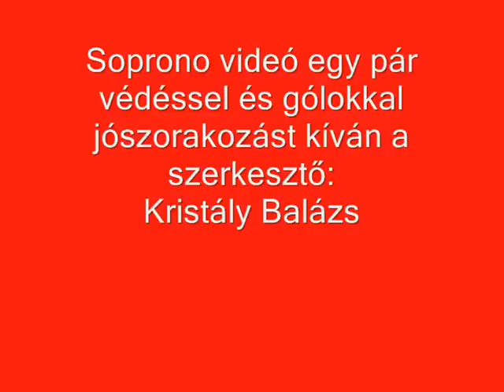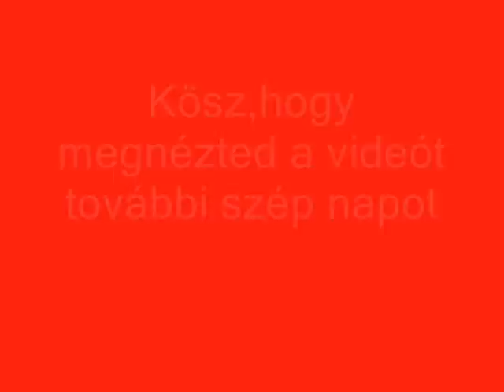Soproni védések és gólok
Ez videó az Fc sopron ról szol nézétek meg minél többen és ajáljátok másoknak és irjatok hozá szolást hozá